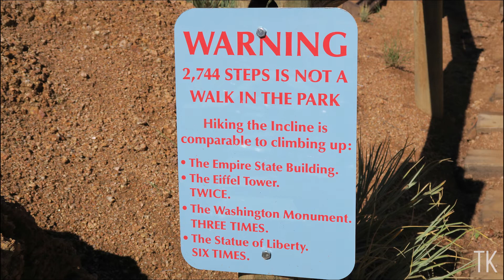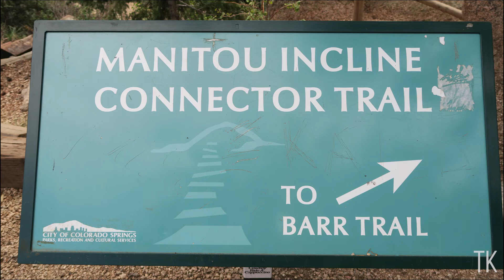Manitou Incline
A team of two people (Kristen and Andy) chronicling our journey and experiences as we travel the country while living full-time in our Casita travel trailer. We began full-timing October 31, 2016.

Tow vehicle: 2017 RAM 2500 Tradesman, 6.7 Cummins diesel, G56 6-speed manual trans, 2wd
MPG’s: 20 average
Travel trailer: 2016 17’ Casita Liberty Deluxe weighing 3,000 lbs
Solar: Renogy 100 watt solar suitcase
           1 Interstate AGM battery (Group 31)
           Morningstar SS SunSaver 10A controller
Camera (Primary): Canon M50 with EF-M 11-22mm IS Lens or EF-M 15-45mm IS Lens
Audio: (On Canon M50) Rycote Rode VideoMic Go with Rycote Deadcat Go
Camera (Secondary): Canon G7x
Aerial Drone: DJI Spark*
Dash Cam: Viofo A119S
Editing Software: Adobe Premiere Pro CC 2018
Mobile Wifi: AT&T Unlimited
Cell phone booster: WeBoost 4GX-OTR using the standard candy bar interior antenna
   Intro “The Twister” by Dan Lebowitz
   Outro “Run One Down” by unknown artist
   In video “Magnificent March 1” by Johannes Bornlof
                  “Death and Glory 3” by Johannes Bornlof
                  “Last Man Standing 3” by Johannes Bornlof

Animation (intro & outro) created by Kristen

*All drone flights in total compliance with Federal Aviation Administration (FAA) Special Rule for Model Aircraft (Public Law 112-95 Section 336 and 14 C.F.R. § 101.41).